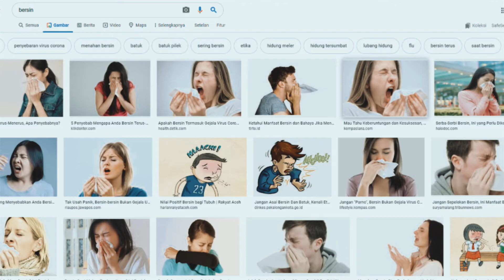25 TIPE BERSIN 2020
Tipe - tipe bersin di tahun 2020.